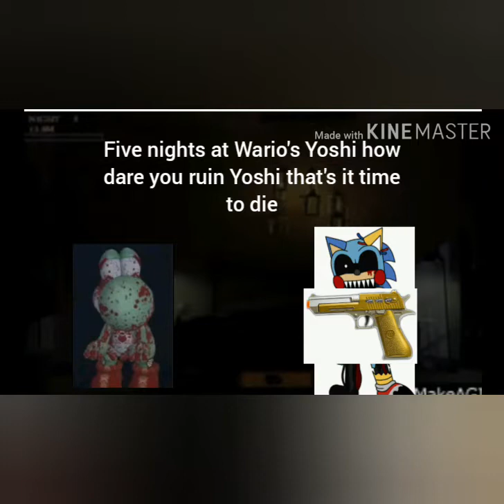The toymare kills vol 3 ep 1 five nights at Wario's Yoshi